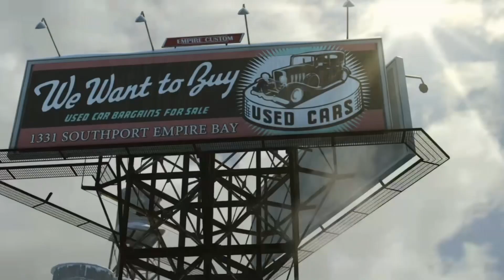Intro Cutscene To Mafia II | Mafia II Definitive Edition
Intro cutscene to Mafia II.